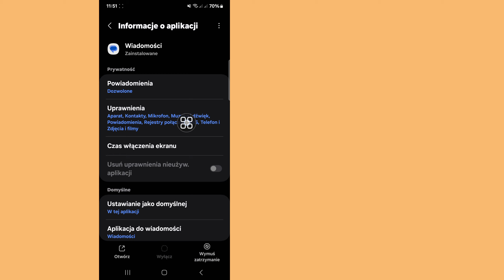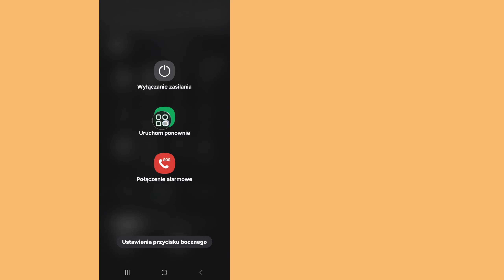Jak naprawić problem z wiadomością na ekranie: ktoś ma dostęp do Twojego komunikatu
Jak naprawić problem z wiadomością na ekranie: ktoś ma dostęp do Twojego komunikatu |  Udostępniasz swój ekran. Naprawa błędu

Tutaj, w tym filmie, pokażę ci [Jak rozwiązać problem z komunikatem ekranowym „Ktoś ma dostęp do Twojego ekranu”. Ten film ostrożnie i nie pomijaj tego filmu, jeśli go pominiesz, nie zrozumiesz go zbyt dobrze, więc w razie jakichkolwiek problemów możesz go rozwiązać.  zapytaj mnie i skomentuj poniżej, postaram się rozwiązać Twój problem, jeśli podoba Ci się ten film, kliknij „Lubię to” i zasubskrybuj mój kanał, dziękuję.🙏